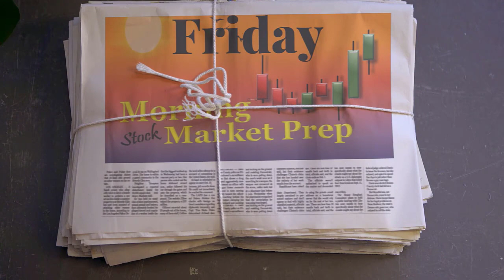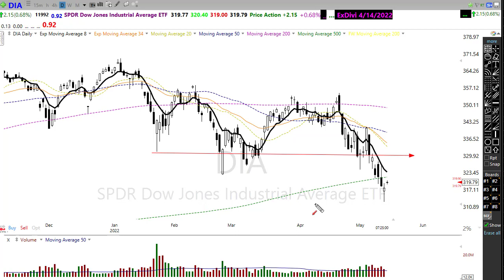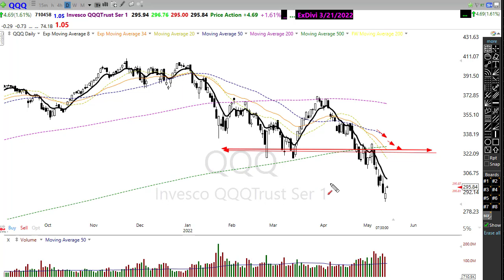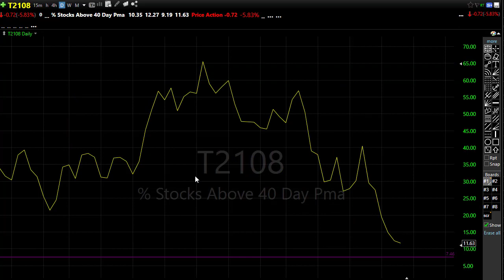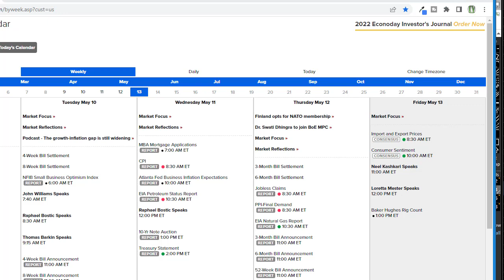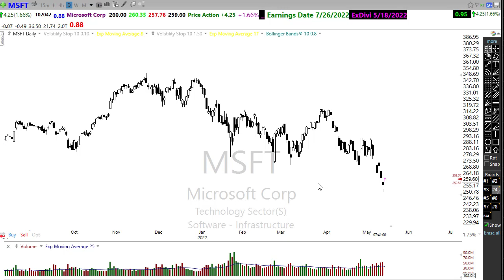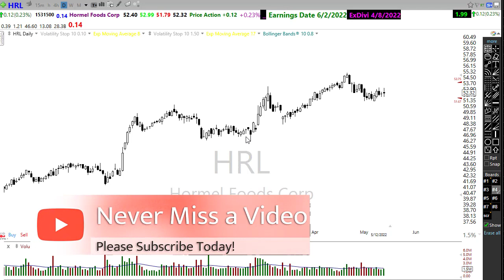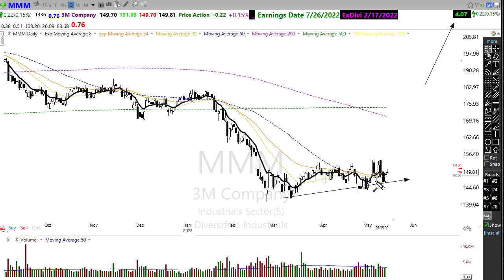Morning Market Prep | Stock & Options Trading | 5-13-22